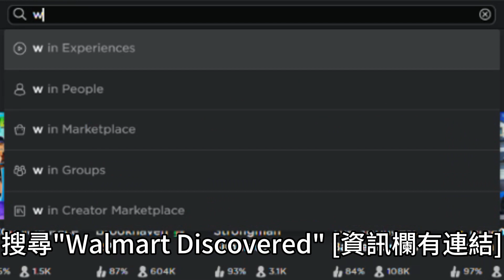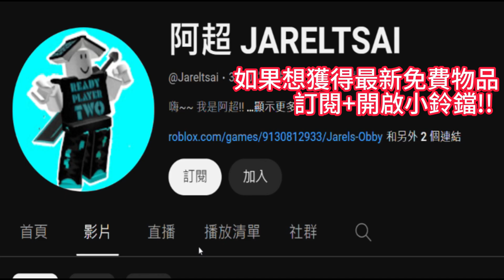ROBLOX免費外觀｜限量!!｜如何獲得 潮褲 彩色保溫杯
如有侵權,請告知刪除